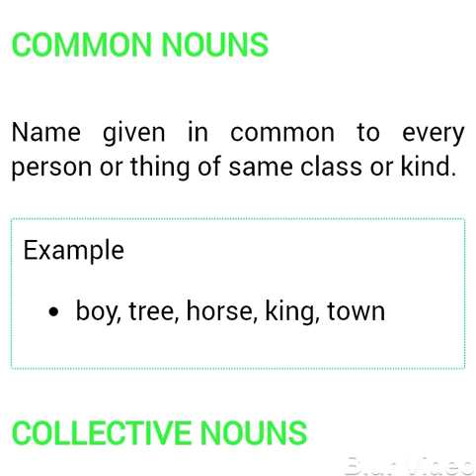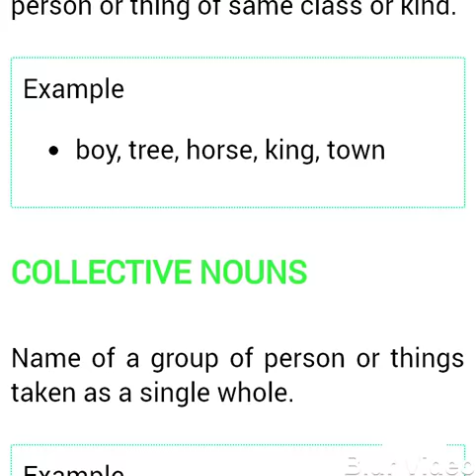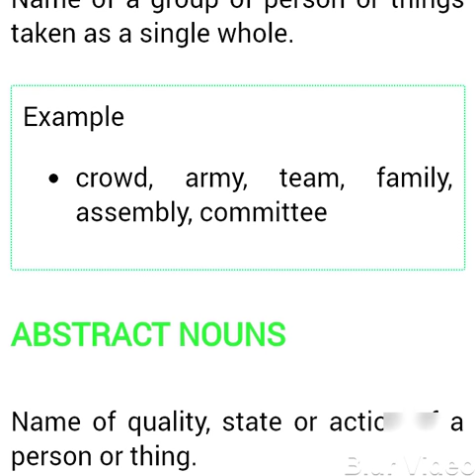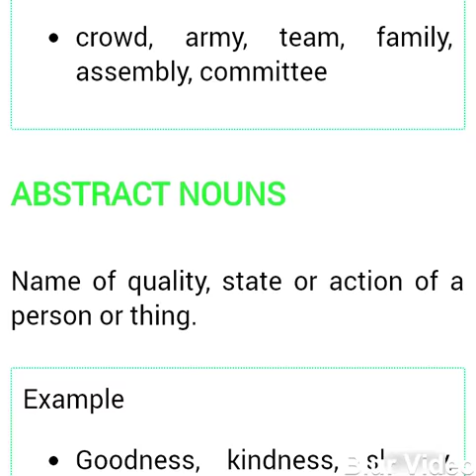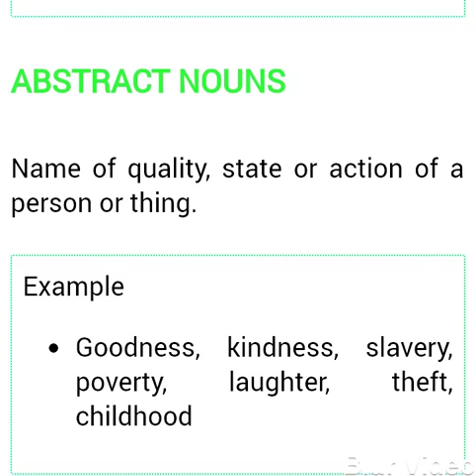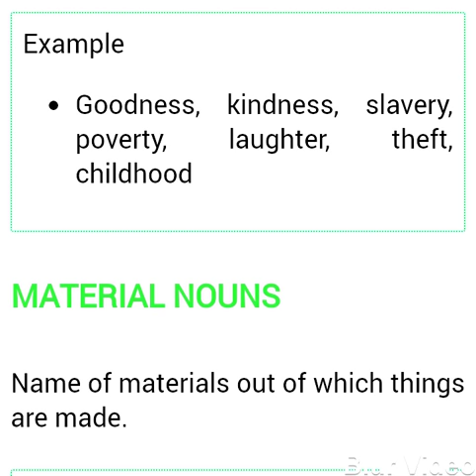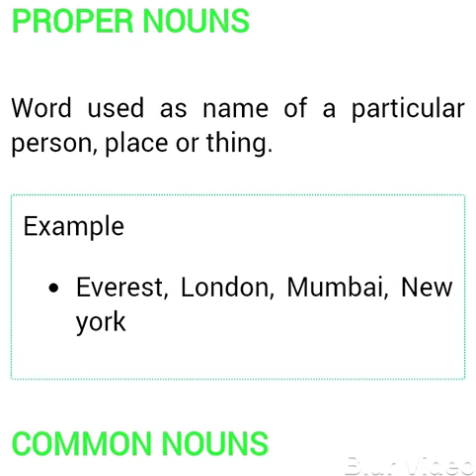Noun and its type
Hi

If you have any question please mention in the comment section . I will try to answer your questions ...